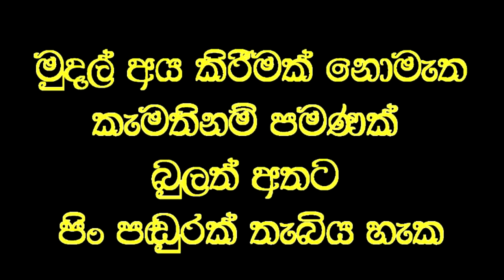ටයි කෝට් දැමූවන් නොදකින යථාර්ථය